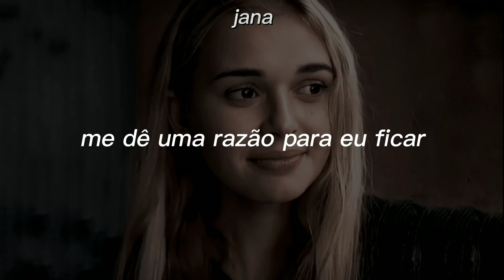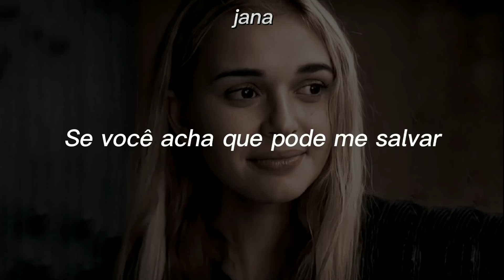desperte seu lado georgia miller escutando essa música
Letra:

I am the sun, you know you need me
And you might get burned if you take too much
Don't get addicted cause, I'm gonna fade you like that rush
Is that blood on me or blush?
So what

You know I'm not a saint but I can make you pray
So get down on your knees, give me a reason I should stay
Trapped inside this madness, I know you wanna have this

Savage, savage
If you think that you can save me, break me down, and tame me
Here's your chance to do some damage, savage

I am the tide, I know you're drowning
You're on a ride, be careful who you trust
Don't get it twisted cause, I could be really into us

Savage, savage
When you hold me my body is a weapon
Here's your chance to do some damage, savage, savage, savage